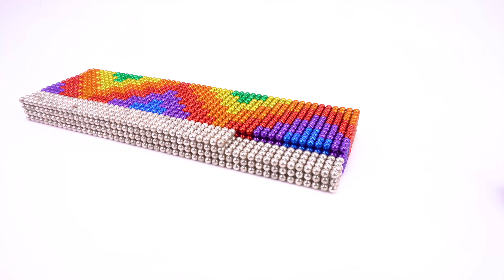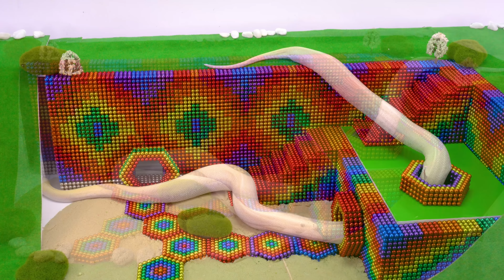ASMR - Build Underground Tunnel House For Python With Magnetic Balls (Satisfying) - WOW Magnet